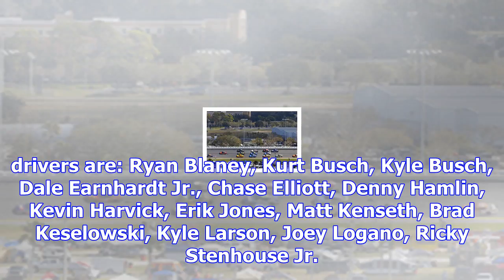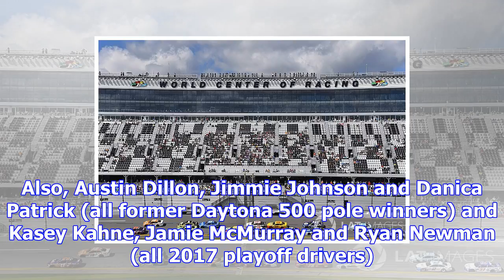Twenty drivers eligible for 2018 clash at daytona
The 75-lap, two-segment race will be run at 3 p.m. ET on Sunday, Feb. 11 capping a day which will in...